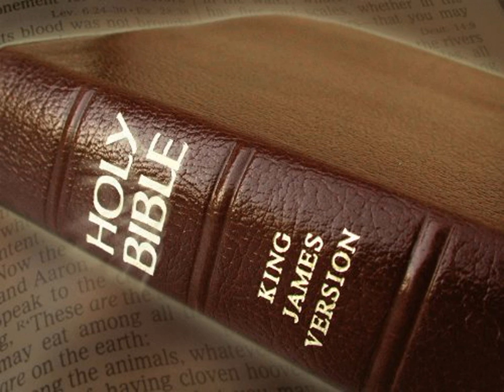King James Version Bible Audiobook Book of Proverbs Chapter 19